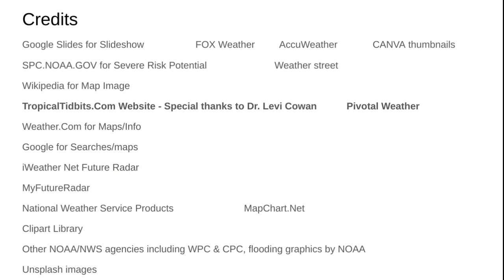May 15, 2023 - More Dicey Storms to Move EASTWARD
Here's a quick update on this week's weather, including isolated to scattered severe storms capable of wind damage today and tomorrow- those will impact the south and east by the way.

Google Slides for Slideshow
 FOX Weather
AccuWeather
CANVA thumbnails
SPC.NOAA.GOV for Severe Risk Potential
 Weather street
Wikipedia for Map Image
TropicalTidbits.Com Website - Special thanks to Dr. Levi Cowan
 Pivotal Weather
Weather.Com for Maps/Info
Google for Searches/maps
iWeather Net Future Radar
MyFutureRadar
National Weather Service Products
Clipart Library
Other NOAA/NWS agencies including WPC & CPC, flooding graphics by NOAA
Unsplash images